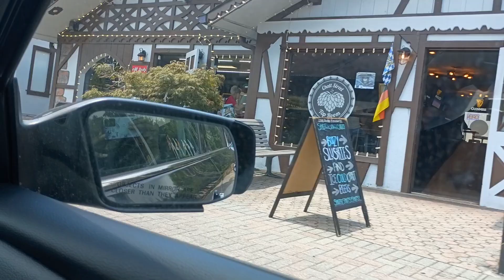Birthday Road Trip: Helen, Ga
Musician: AI music

Musician: LiQWYD